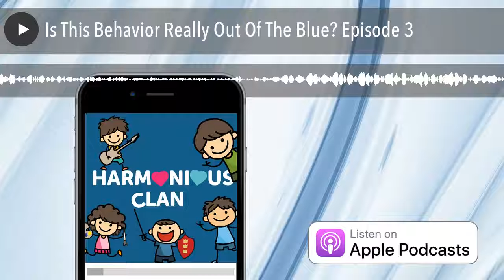Is This Behavior Really Out Of The Blue? Episode 3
The post Is This Behavior Really Out Of The Blue? Episode 3 appeared first on
Harmonious Clan.